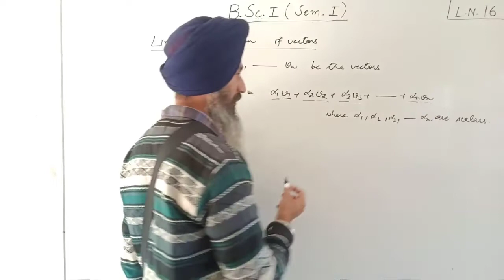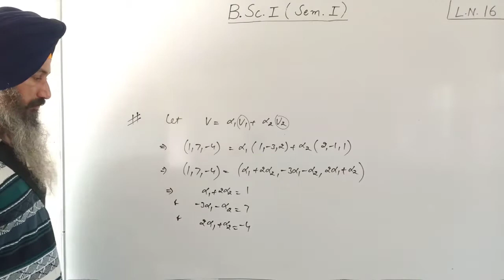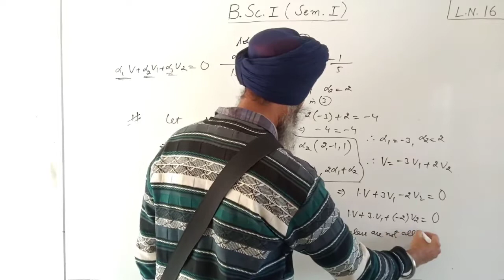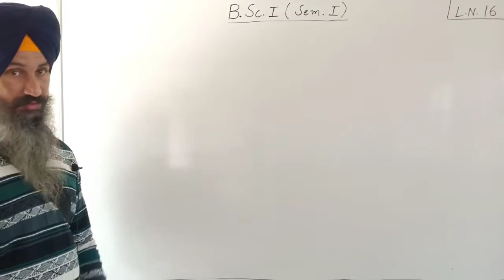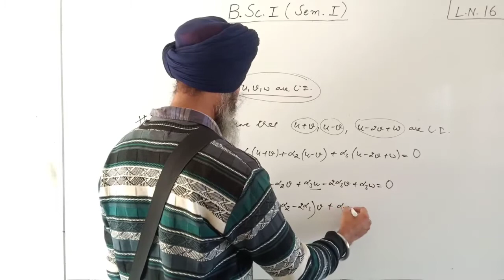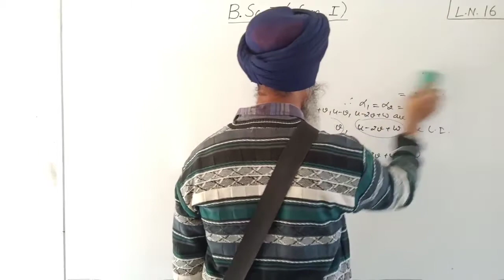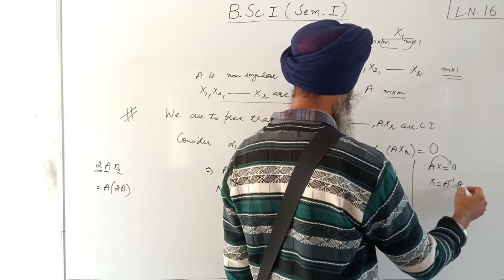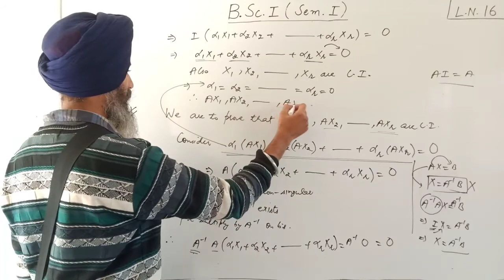B.Sc. l (Sem. l) Linear Alzebra: Lecture 16 (in Punjabi)